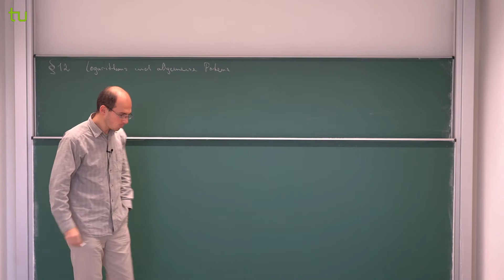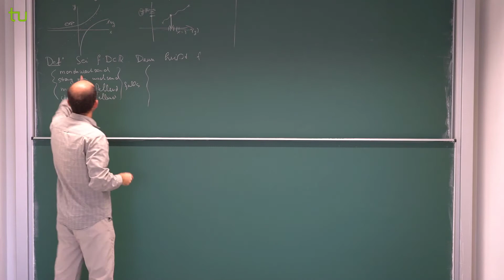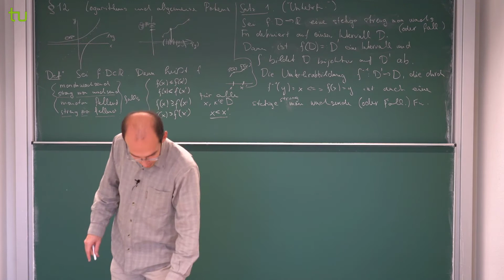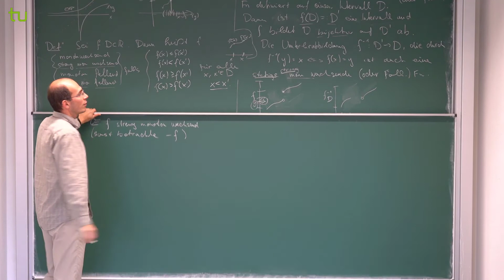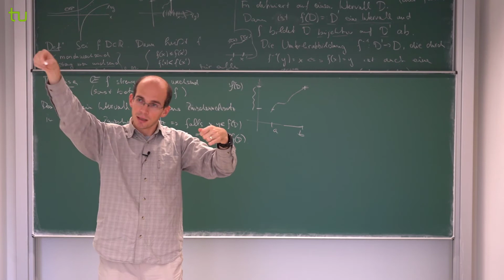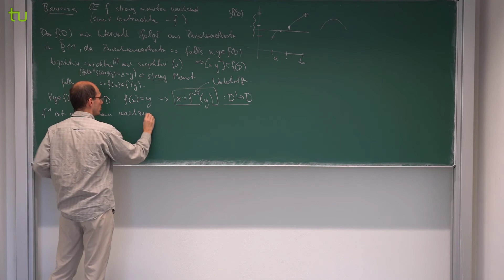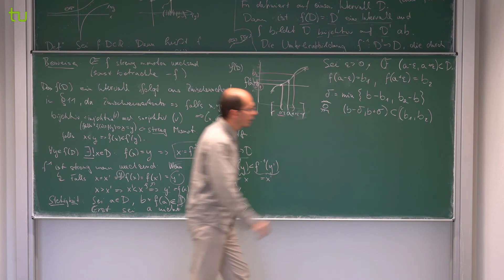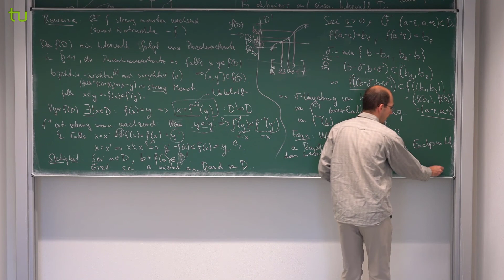Analysis 1 WS 20/21 Video 6.3 - Kapitel 12: Logarithmus und allgemeine Potenz, Teil 1